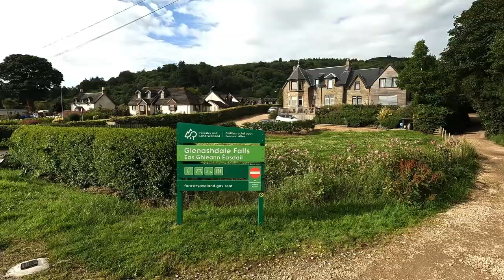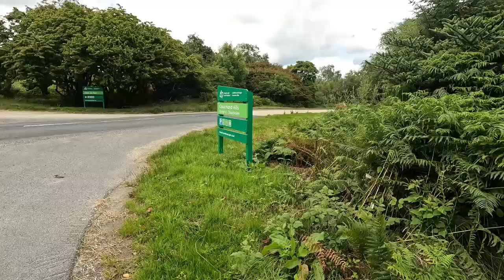Hiking Arran I Whiting Bay to Brodick I 23kms on the Arran Coastal Path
Away from the mountains in the north of Arran, there are plenty of other beautiful places to visit and explore.
On this hike we started at Whiting Bay on the east coast and after visiting the impressive Glenashdale Falls, we walked through the forest and down to Lamlash. The 'No Take Zone' between Lamlash and Holy Isle has been successful in allowing the seabed  to recover from years of over-fishing. It now boasts a healthy and sustainable marine environment and we saw a couple of common seals 'hauled out' just off shore 😃
From Lamlash Bay we hiked over the Clauchland Hills with views over Brodick Bay towards the mountains and across to the mainland.
After crossing the Brodick-Lamlash road we joined the path to bring us gently down to the coast at Brodick and a late lunch 😋

Ian and Meg

Attributions
'Life Is' and 'Childhood' by Scott Buckley - released under CC-BY 4.0.